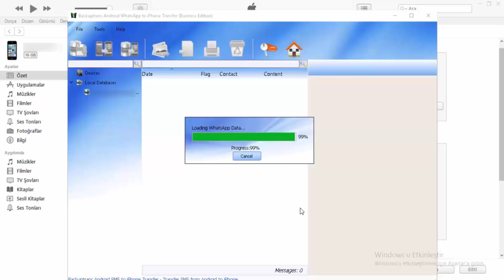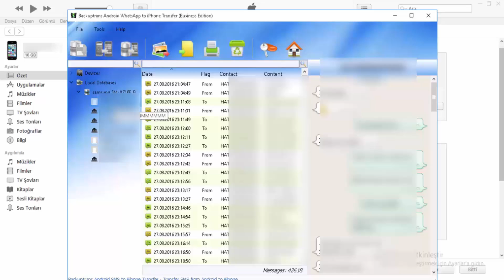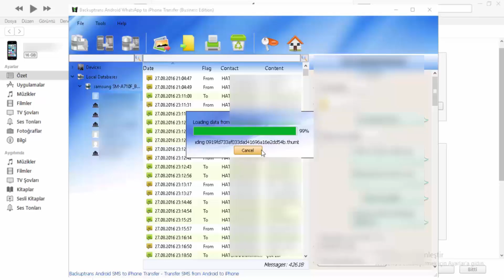Android Whatsapp İphone Aktarma Backuptrans Android Whatsapp to İphone Kesin Çözüm - nasıl yapılır?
Herkes yeni bir İphone aldığında çok sevinmiştir. Ancak eski Android telefonundan günümüzde en fazla kullanılan mesajlaşma programı whatsappta yapmış olduğu görüşmeleri eski telefonunda bırakmak zorunda kalmak insanın canını ister istemez sıkmakta. Mesajlaşmalarınızı artık android cihazınızda bırakmak zorunda değilsiniz. Yüzde Yüz kesin Çözüm. Backuptrans programının full sürümü.

Kesinlikle yapılması gereken bilgisayarınız da telefonun driver programı yüklü olmalı. Lg için Lg usb driver, samsung için samsung ysb driver şeklinde google'da arama yapın ve kurulum yapın. Bu işlem gerçekleştirilmez ise programlar arası koordinasyonda sorun gerçekleşmekte.

1-) Öncelikli olarak indirdiğimiz itunes programını bilgisayarımıza kuralım. Ardından İphone cihazımızı kablo aracılığıyla bilgisayarımıza tanıtalım ve cihazımızın ekranına gelen bildirim ekranından "Güven" seçeneğine tıklayın. Ardından İtunes üzerinde "Şimdi Yedekle" seçeneğine tıklayın ve bilgisayarınızın yedekleme yapmasını bitirmesini bekleyin.

2-) Android cihazınıza Google Play Store aracılığı ile Backuptrans WA Sync indirin. Uygulama android cihazınıza indikten sonra "AYARLAR" menüsünden "Geliştirici seçenekleri" menüsünü bulun.(Eğer aktif değilse aktifleştirmek için Ayarlardan Cihaz hakkında seçeneğine girin ve 'Yapım Numarası' seçeneğine üç kere tıklayın) Geliştirici seçeneklerinden "Hata Ayıklama Modunu" etkinleştirin.

3-) Bilgisayarınıza verilen linkten indirmiş olduğunuz Backuptrans Android Whatsapp to İphone Transfer programını çalıştırın.

4-) Android cihazınızı bilgisayara bağlayın ve videoda 00:15 te gösterildiği şekilde Backuptrans WA Sync programına girip izin verin.

5-) 00:59 saniyede gösterildiği Devices sekmesinin altında bulunan android cihazınızın üzerine sağ tıklayıp "Backup Messages" seçeneğine tıklayın ya da 01:06 saniye de belirtilen seçeneğe tıklayın.

6-) 5. Adımdaki işlemi gerçekleştirdikten sonra alt kısımda gösterilen "Local Databases" sekmesine cihazınızın whatsapp yedeklemesi oluşacak.

7-) 01:44 Local Databases alt sekmesinde görüldüğü üzere istediğiniz grup ya da kişinin konuşmalarının üzerine sağ tıklayıp "Export Messages with this contact to iTunes Backup" seçeneğine tıklayın.

8-) Açılan yeni pencerede iTunes Yedeklememiz görünecektir. Buradan en yeni yedeklemeyi seçip "Load" seçeneğine tıklayın ve androiddeki dosyalarınızın iphone yedeklemesine yüklenmesini bekleyin.

9-) Son olarak iTunes uygulamasını açıp "Yedeklemeyi Geri Yükle" seçeneğine tıklayın ve arkanıza yaslanıp yedeklemenin bitmesini bekleyin.